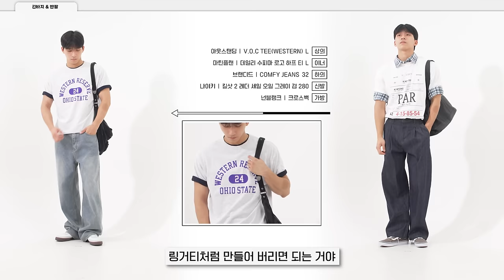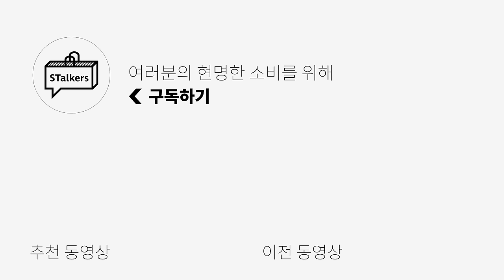개강하는데 "이렇게만 입으면 너도 인싸?"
[ ARSCONTACT ] LONG SLEEVE #02,GRAY 입니다!

👉SNS👈 Instagram
  / stalkers_kimmy

0:00 오프닝
0:27 [01]긴바지&티셔츠
1:11 [02]긴바지&반팔 셔츠
1:36 [03]긴바지&니트
2:12 [04]반바지&롱 슬리브
2:43 [05]반바지&셔츠
3:14 [06]반바지&아우터
3:55 엔딩